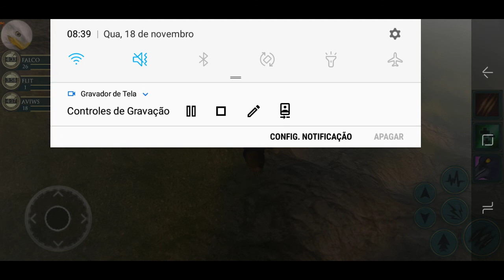O FILHOTE NASCEU !!! ONTEM #45